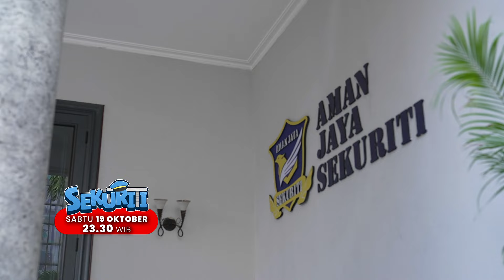CIEE ADA BIBIT CINTA DI KANTOR SEKURITI GARA GARA BOBA!